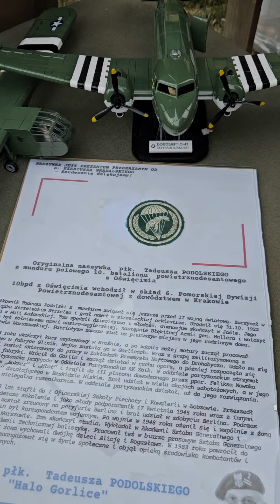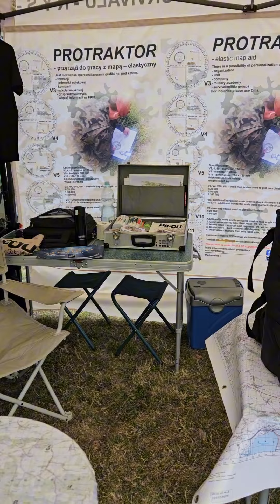80-ta rocznica Operacji Most III - Armia Krajowa - Powstanie Warszawskie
Uroczystości związane z 80-tą rocznicą Operacji Most III w Zabawie k. Tarnowa. Akcja ta uratowała Anglię przed rakietami V2 kierowanych, ze strony wojsk III Rzeszy.